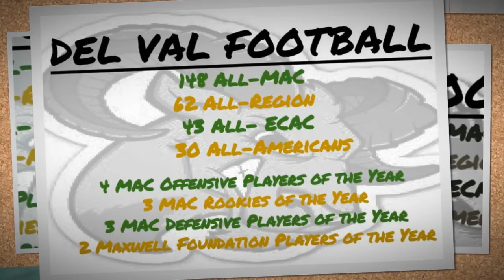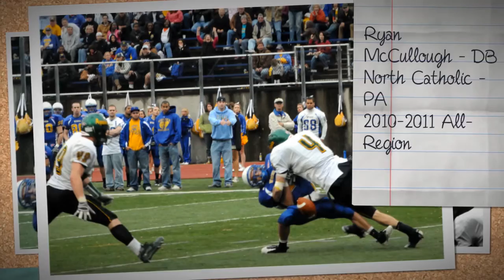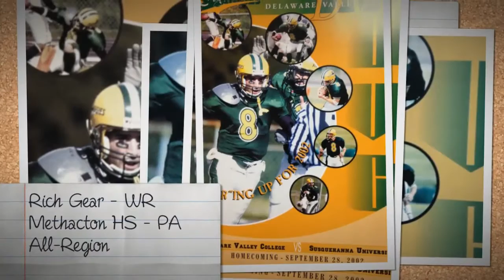DelVal Football - Tradition